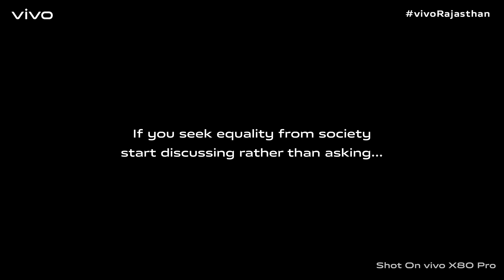Watch now the untold perspective by Eshan Harsh | Shot on X80 Series | vivo Rajasthan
There's always a disparity between vision & its result. Bridge it with your talent. Don't hesitate to drive to your milestone. Source your potential with affirmation & credibility will follow itself. Create your story & present it from your point of view. Watch one such empowering movie entirely Shot on vivo X80 Series.

Video credits:-
Cast: Nipakshi Sharma & Yash Purohit
Director & Dop: Eshan Harsh